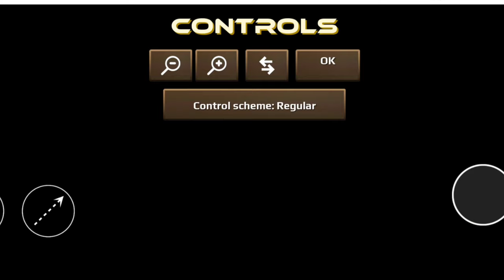Annelids gameplay 👻 | Playing annelids for first time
annelids
annelids game
annelids hack
annelids online battle
annelids game play
annelids me multiplayer kaise khele

BEST PLAYLIST IS HERE :-  FOR BEST GAMING VIDEO EXPERIENCE
Must Watch all playlist and enjoy complete gaming